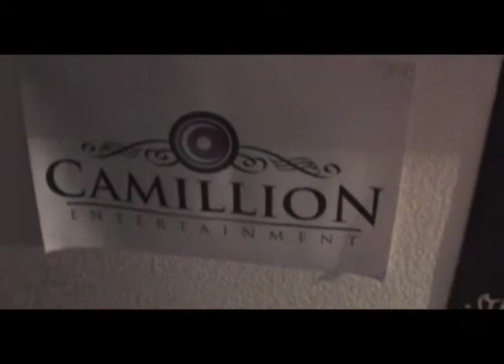Dego Promo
Look out for Dego and Barnone's album coming soon.